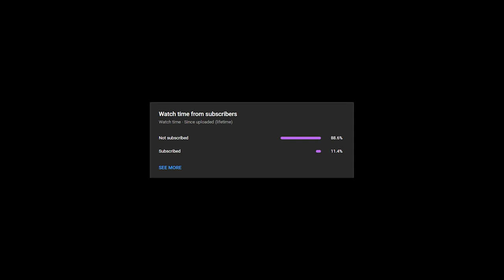Getting 20/20 on BASEMENT 1:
NEW ISAAC VIDEOS DAILY!

EDITOR:   Me!

LIVE M-W-F FROM 6PM PST - 8PM PST

The Binding of Isaac: Repentance features an extensive collection of powerful items, including "Tech.5", "Brimstone", "D6", "The Bible", "The Hourglass", "The Compass", "The Negative", "The Wafer", "The Book of Revelations", "The Mark", "The Relic", "The Cell Key", "The Bible", "The Bible", "The Pinking Shears", "The Chest", "The Polaroid", "The Battery". These items offer a wide range of effects, such as increased damage output, invincibility, or the ability to fly. With so many strong items to choose from, each playthrough of the game is unique and offers a new and challenging experience. Keywords: Binding of Isaac, Repentance, extensive collection, powerful items, Tech.5, Brimstone, D6, The Bible, The Hourglass, The Compass, The Negative, The Wafer, The Book of Revelations, The Mark, The Relic, The Cell Key, The Bible, The Pinking Shears, The Chest, The Polaroid, The Battery, increased damage output, invincibility, ability to fly, unique, challenging experience, playthrough. this is not all for keywords shhhh

 Samson, C Section, Tech X, Twisted Pair, Spirit Sword, Holy Light, Kidney Stone, Lost Contact, Psy Fly. mom's knife Death Certificate, Damocles, Crickets Head,  Rock bottom, Magic Mushroom and Godhead. Psy Fly, Revelation, Twisted Pair, D6 or Spindown Dice  Edmund Mcmillen created Super Meat Boy  angel room Devil rooms  C section or Glitched Crown  Polyphemus Crickets Body Proptosis soy milk Sacred Heart + Holy Light and +10 Luck from perfection  Lavencas Luck.  dead eye incubus R key Red key mega mush spirit sword and brimstone with ipecac monstros lung and tech X. I love playing the lost and tainted lost,  planetarium items. The Binding of Isaac Repentance is a pretty hard game, fighting Hush Delirium Mega Satan The Beast and Mother